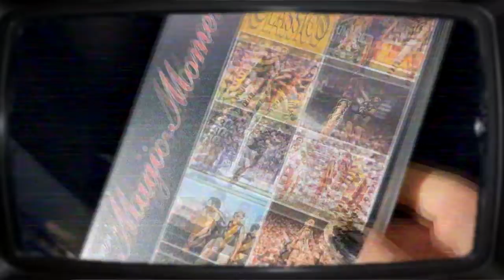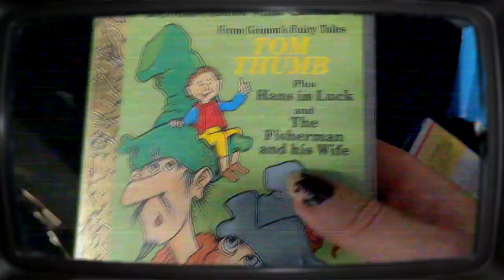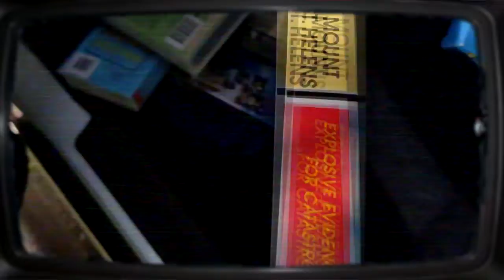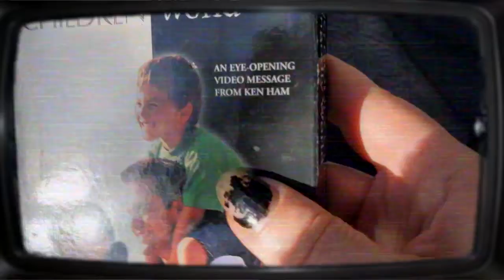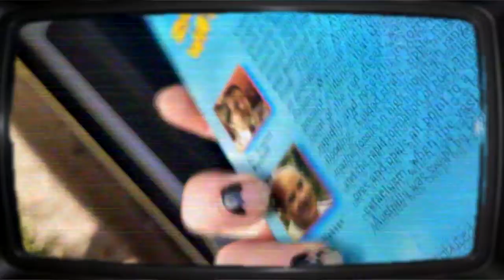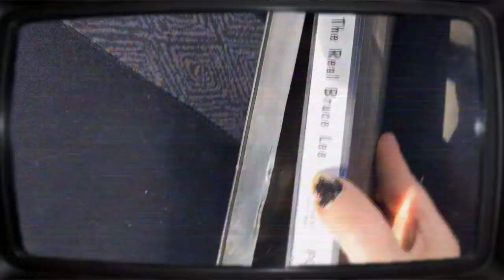The Answer (VHS Vlog 11-06-22)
How many VHS can I hold unboxed and unbagged from the store to my car comfortably?

Head over to Batprince's game channel:
Youtube.com/Batprince
OR
Head over to Pete's Twitch
Twitch.tv/peterdea